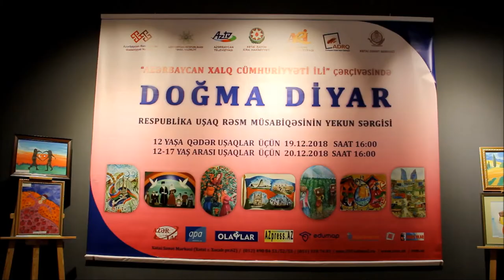Doğma Diyar Respublika uşaq rəsm müsabiqəsi 19 12 02018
19 dekabr 2018 saat 16:00-da  Azərbaycan Respublikası Mədəniyyət Nazirliyi, Azərbaycan Rəssamlar İttifaqı,   Azərbaycan Televiziya və Radio Verlişləri Qapalı Səhimdar Cəmiyyəti, Xətai Rayon İcra Hakimiyyəti, 3nömrəli Uşaq Gənclər İnkişaf Mərkəzinin dəstəyi, Azərbaycan Dövlət Rəsm Qalereyası və Xətai Sənət Mərkəzinin təşkilatçılığı ilə  “Azərbaycan Xalq Cümhuriyyəti İli” çərçivəsində “DOĞMA DİYAR”  Respublika uşaq rəsm müsabiqəsinin yekun sərgisi Xətai Sənət Mərkəzində keçirildi
Tədbiri  Giriş sözü  ilə  açan   Fəlsəfə və Elmlər Namizədi Sənətşünas Samir Sadiqov açaraq sərginin əhəmiyyətindən danışdı və uşaqlara xoş arzularını dilədi. Bundan başqa, Azərbaycan Rəssamlar İttifaqının katibi Professor Ağaəli İbrahimov, Sənətşünas Əməkdar İncəsənət Xadimi Ziyadxan Əliyev, Xalq rəssamı Arif Hüseynov, Naxçıvan Muxtar Respublikasının Bakı Şəhərindəki Daimi Nümayəndəliyi Azər Rəhimov, Rəssam Həsən Həsənov, Xətai Sənət Mərkəzinin direktoru Zahid Əvəzov çıxış etdilər.
12 yaşa qədər 165 uşağın 170 işi     təqdim  olunan  tədbirdə  Uşaqlarda estetik zövqün formalaşması, onların bədii yaradıcılığının    stimullaşdırılması, ətraf mühitə münasibət və ona yanaşma tərzinin mükəmməlləşməsi, vətənə məhəbbət hisslərini aşılamaq məqsədi ilə  keçirilən müsabiqədə  uşaqlar yaşadığı yerin (şəhərin, rayonun, kəndin) təbiət mənzərələrini, tarixi abidələrini,mətbəx nümunələrini, səciyyəvi geyim tərzini, qəhramanlarının  obrazlarını  və s. öz  duyğuları  ilə  tablolarında  əks  etdirmişlər
           Sərgilənən işlərin müəllifləri diplomla,  fəal tədris mərkəzləri (dərnək, incəsənət məktəbi və s.) təşəkkürnamə ilə təltif olundular  Həmçinin sərgidə ayrı-ayrı təşkilatların  müxtəlif nominasiyalar üzrə diplomları təqdim olundu
           Müsabiqədə Bakı və Bakı ətrafı qəsəbələrdən, həmçinin, Gəncə, Sumqayıt, Qax, Mingeçevir, Masallı, Göyçay, Lənkəran, Goranboy, Quba, Sabunçu, Salyan, Şəki, Balakən bölgələrin məktəbliləri, o cümlədən
Lənkəran şəhər Uşaq Rəssamlıq məktəbi, Masallı r. Onbirillik İncəsənət Məktəbi Rəssamlıq Şöbəsi, Mələk Art Studiya, Mingəçevir şəhər UGİM, Modern English Tədris Mərkəzi, Nigart Studiya, Nizami Gəncəvi adına Kitabxana Kulubu, Nur Art Studiya
Pozitiv Kids Studio, Qax Rayon UGİM , Qax şəhər Heydər Əliyev Mərkəzi rəsm kursu
Quba UGİM, Respublika UGİM, Salyan Rayon Heydər Əliyev Mərkəzi, Şəki şəhər UİM, Solnişko Mərkəzi, Sumqayıt şəhər Ə. Bakıxanov Adına UİM, Vəfa Art Studiya, Xətai Rayon Mədəniyyət Mərkəzi, Xətai Uşaq Rəsm Yaradıcılıq Studiyası, Zəngin Tədris Mərkəzi, Zığ Qəsəbəsi Mədəniyyət Evinin Rəssamlıq kursu və başqa kollektivlər xüsusi fəallıq göstərmişlər.